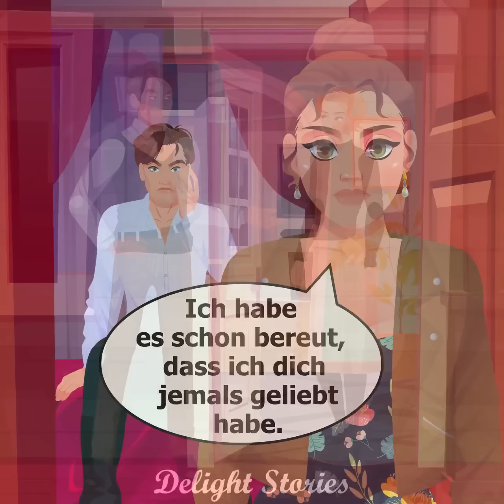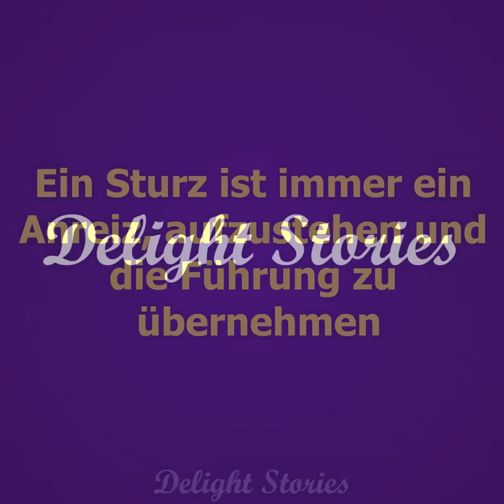Der Pfarrer hat mich mit dem Geld der Gemeindemitglieder gekauft